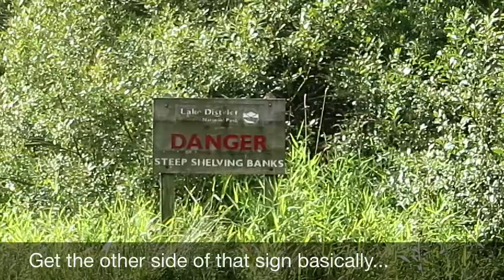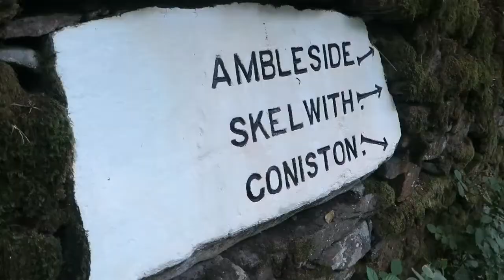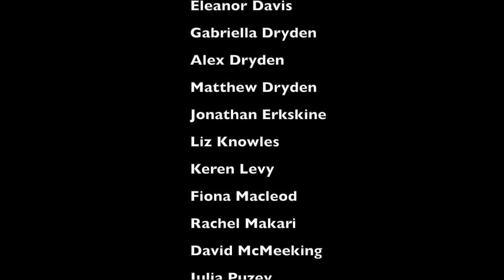Wild swimming in Wordsworth country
This video is about Wild swimming in Wordsworth country; wild swimming; poetry by William Wordsworth; Grasmere;